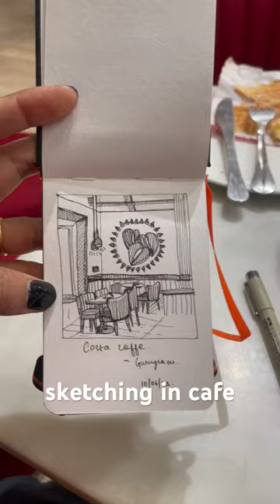sketching in a cafe | costa coffee | urban sketching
A quick sketch